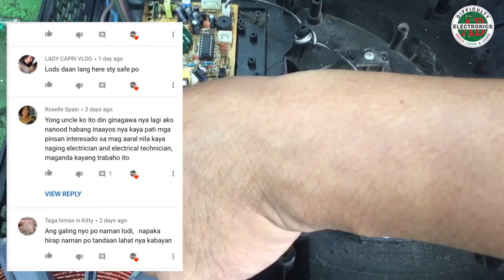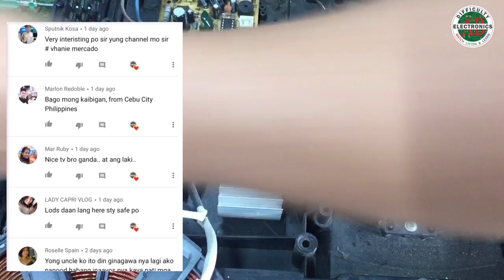Dowell Induction Cooker No Power | How to Fixed in Easy Way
Mga paraan paano magkumpuni ng walang power na Induction Cooker.